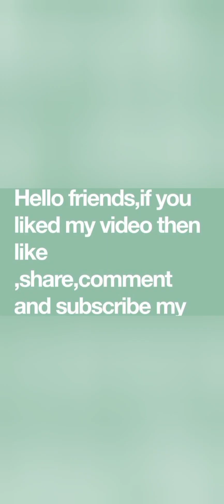How to make ceiling fan cover at home/ घर मे बनाएं fan का कवर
Hello friends well come my new video 🙏🙏❤️🥰

 आज की वीडियो में  छत वाले पंखे के  का कवर बनाना सिखाऊंगी
 आशा करती हूं कि आपको पसंद आएगा
Hello Friends Plz watch my video 🙏🙏👇👇

Yours quires

 हाउ टू मेक ए सीलिंग फैन कर एट होम
 how to make ceiling fan cover
 how to making ceiling fan cover
 how to make a fan cover
 how to get ceiling fan cover off
 ghar mein banae pankhe ka cover
 ghar mein Kaise banaen Chhat wale pankhe ka cover
ceiling fanceiling fan making
how to make fan cover
ceiling fan makeover
how to open ceiling fan cover
diy ceiling fan
,fan cover making
fan
fan cover
table fan cover making
fan cover making in easy way
fan cover making in easy method
fan cover making tutorials
ceiling fan cover
making ceiling fan
ceiling fan bearing puller
diy ceiling fan cover
open ceiling fan cover
how to remove ceiling fan bearing
how to make ceiling fan
pankhe ka cover
fan cover banana
pankhe ka cover banane ka tarika
fan cover banana seekhe
hath wale pankhe ka cover kaise banega
pankhe ka kapda cutting karna sikhaye
ceiling fan ke stetor ko body cover me kaise bithaye
cover banana
 catchlifewithbhumi
crafty vision
kriti kala
craft2315
My craft jar